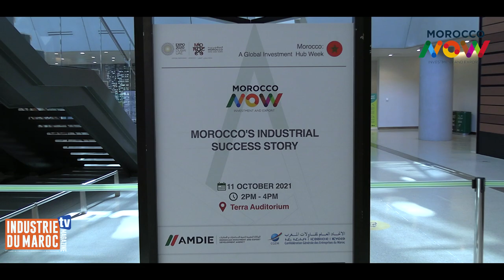Morocco's Industrial Success Story : déclaration de M. Hamid Benbrahim El-Andaloussi